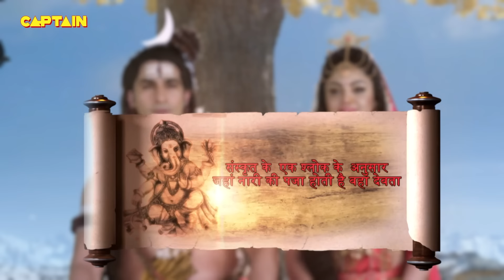माँ दुर्गा के योद्धा रूप ने कैसे किया दुर्गामासुर का महाविनाश ? Vighnaharta Ganesh | Full Episode